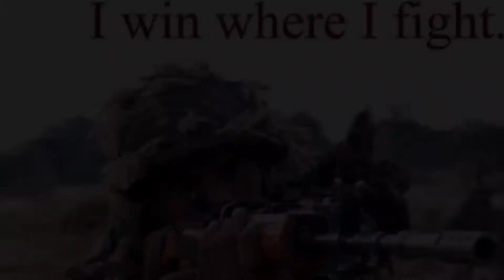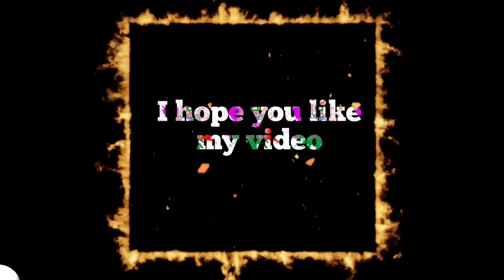Do You Know | Who Am I | Riddles